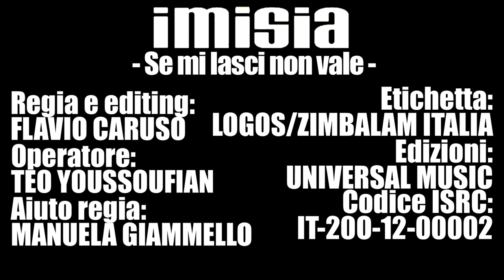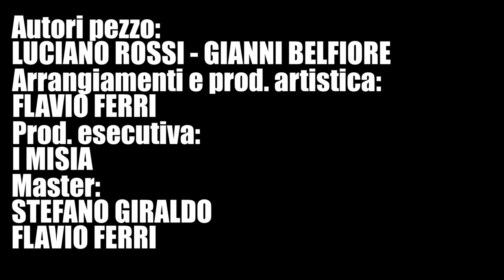I Misia - Se Mi Lasci Non Vale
Artista: I Misia
Titolo: Se mi lasci non vale
Etichetta: Logos/Zimbalam Italia
Edizioni: Universal Music Publishing Ricordi srl
Autori: Luciano Rossi, Gianni Belfiore
Arrangiamenti e produzione artistica: Flavio Ferri
Produzione esecutiva: I Misia
Master: Stefano Giraldo/Flavio Ferri

SPECIAL GUEST: CHRISTIAN

Regia Editing: Flavio Caruso
Operatore/ Direttore fotografia: Teo Youssoufian
Aiuto Regia: Manuela Giammello
Segretaria di edizione: Federica Torchia
Stylist: Chiara Breda
Trucco: Tatiana Peruffo
Produzione: Karmadillo Concept Factory
Shooting@ Baobab Studio - Milano
Foto: Nicola Cordì